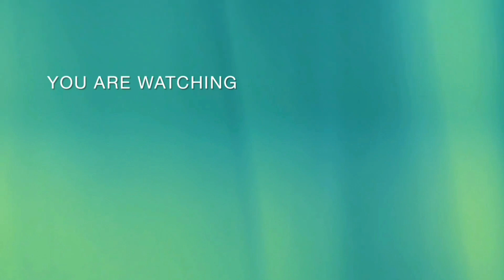😱 Así fue la ESPECTACULAR ENTRADA de LA MALDITA VECINDAD a la alfombra de "LAGUNILLA MI BARRIO"